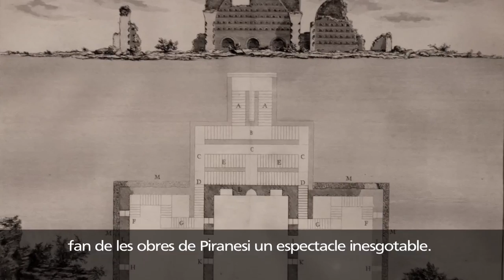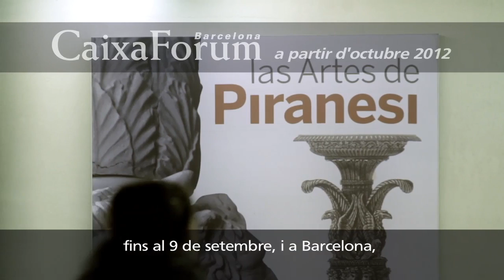LES ARTS DE PIRANESI. Arquitecte, gravador, antiquari, vedutista i dissenyador.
L'exposició, que aplega més de 250 gravats originals, 8 peces contemporànies i una sèrie de fotografies actuals inspirades en l'obra de Piranesi, es presenta a través d'un recorregut que mostra les nombroses facetes de l'artista al llarg de la seva vida.

Nascut a Venècia el 1720, Piranesi va visitar Roma durant la joventut i va quedar fascinat per l'antiguitat romana.

Amb formació d'arqueòleg i arquitecte, la tècnica del gravat li va permetre expressar les idees amb més llibertat, i es va convertir, d'aquesta manera, en un dels gravadors més destacats del segle divuit.
Un vídeo en 3D reprodueix la coneguda sèrie d'estampes Carceri d'invenzione, gravats d'estructures arquitectòniques imaginàries que van esdevenir una gran inspiració per a l'art i la literatura posteriors.
Més de dos segles després, Factum Arte ha materialitzat les "invencions" de Piranesi tot fabricant prototipus, mai fets fins ara, de les seves creacions.
A l'exposició, també hi descobrirem un homenatge a les Vedute di Roma, del fotògraf Gabriele Basilico, amb una sèrie de fotografies actuals d'aquestes vistes.

El nou espai educatiu CaixaForum Kids acosta "Les Arts de Piranesi" als més petits.

Al voltant de l'exposició, també s'han organitzat activitats com visites guiades o el cafè-tertúlia per a la gent gran.

El contrast entre l'esperit visionari i l'execució realista fan de les obres de Piranesi un espectacle inesgotable.

Aquesta és una ocasió especial per descobrir un dels artistes més influents dels últims segles.

Vine i descobreix "Les Arts de Piranesi" a CaixaForum Madrid fins al 9 de setembre, i a Barcelona, a partir d'octubre de 2012.